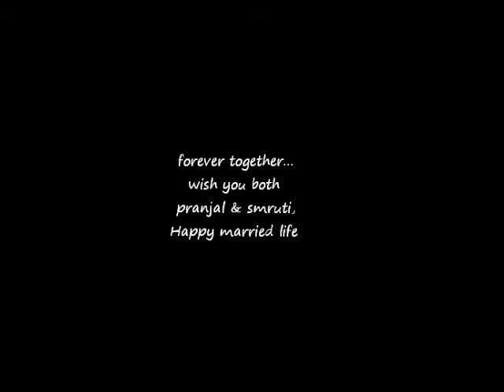pranjal pre day of wedding short film by keyur N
Pranjal & Smruti Wedding Pre Day shoot.. film by keyur N. {Play only in PC, Computers)

cinematography, produced by keyur N
full wedding journey film coming soon.

My Mind Is a Stranger Without You - A.R. Rahman, Solange Merdinian, (itunes)
Love Me Like You Do (From "Fifty Shades Of Grey") - Ellie Goulding (itunes)
AGAR TUM SAATH HO - ALKA YAGNIK | ARIJIT SINGH